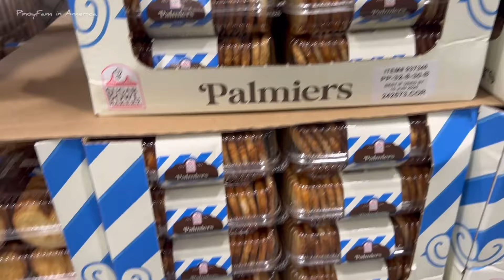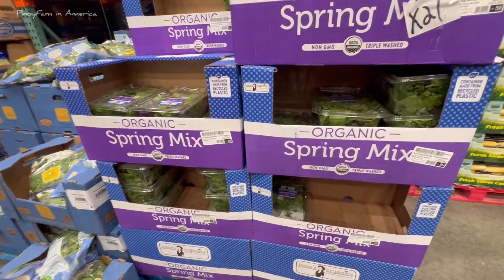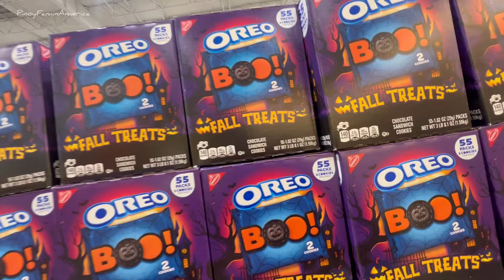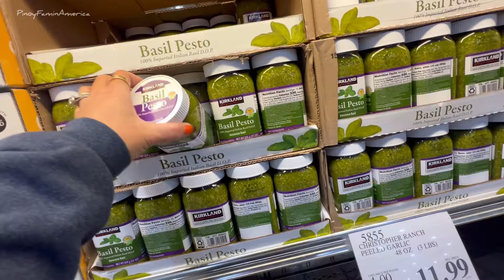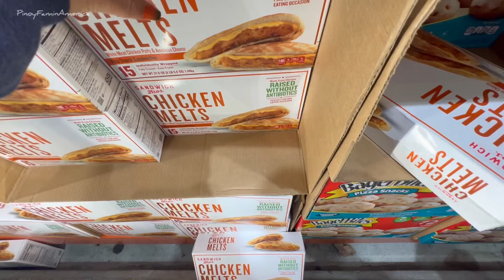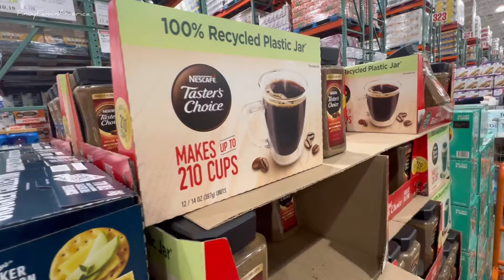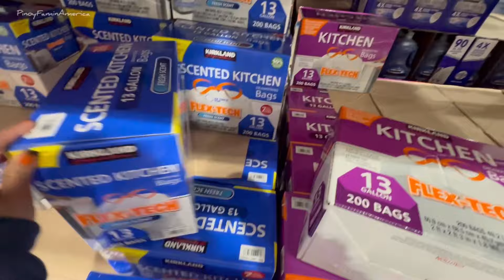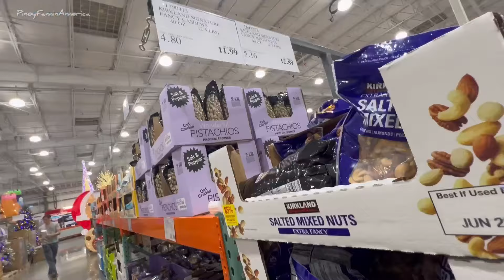Buhay Amerika: Samahan Ninyo Kaming Mag Grocery Shopping sa Costco I PinoyFam in America #347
Sending good vibes for a wonderful day ahead! ✌🏼🤗

Hi there! Your support helps me keep going and create more of what you love. Thank you!